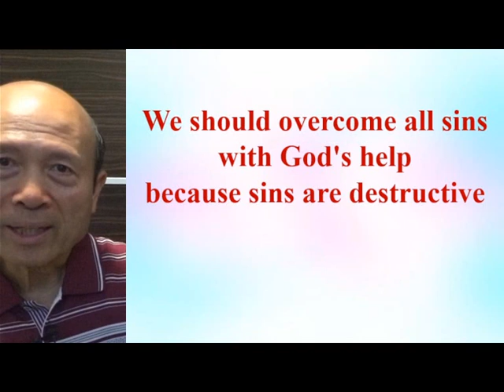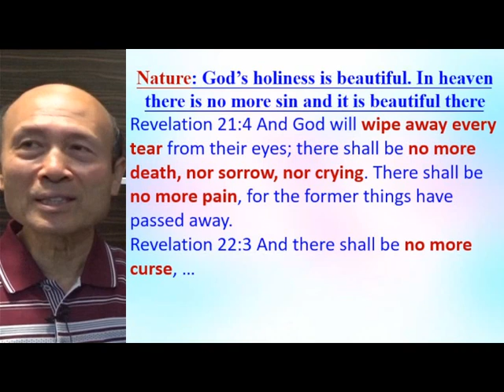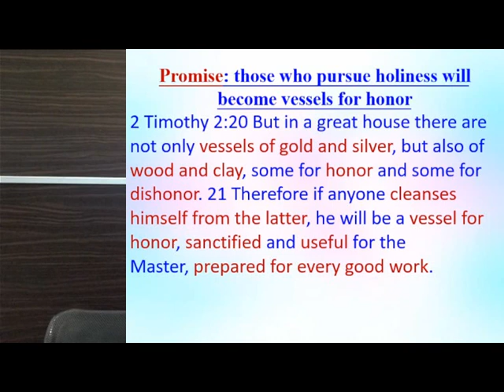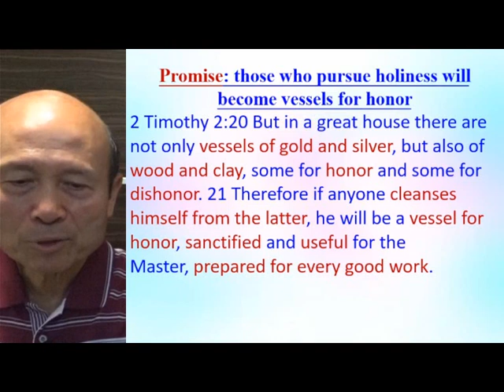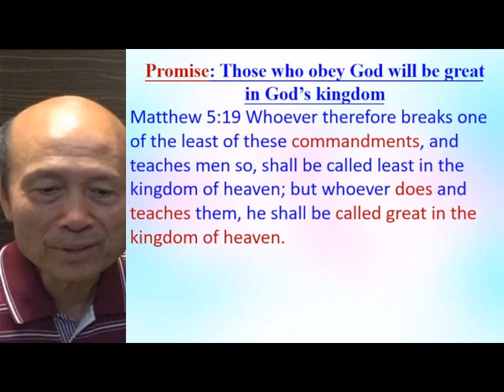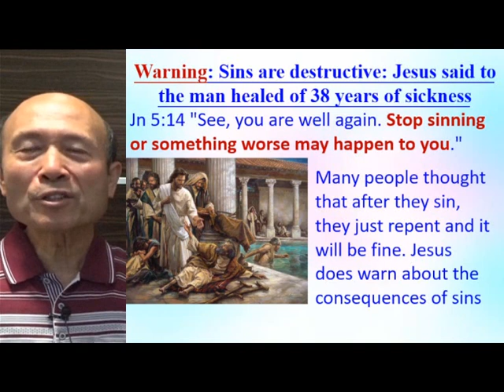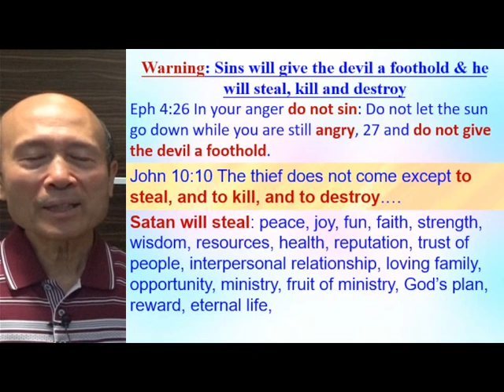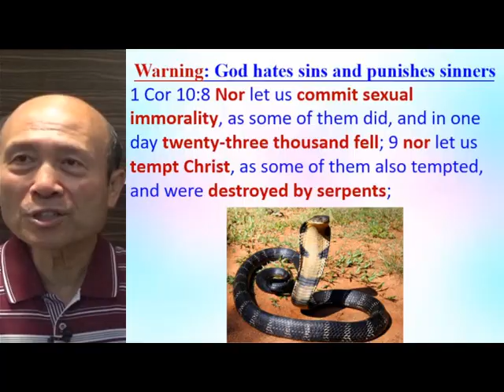We should overcome all sins because sins are destructive (A) - Eng - 葉牧師 2024.04.15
We should overcome all sins because sins are destructive (A)

 1. 與主的關係：怎樣建立與主相愛的關係，怎樣從主的愛得力，怎樣深信神的供應和計劃。
 2. 處理生命：怎樣不被人、罪、負面思想情緒和潛意識、婚姻和生活的問題、和侍奉的問題影響。
3. 進入不同層次的侍奉：侍奉可以由簡單的生活見證，到建立別人的靈命，或進入策略性的侍奉。